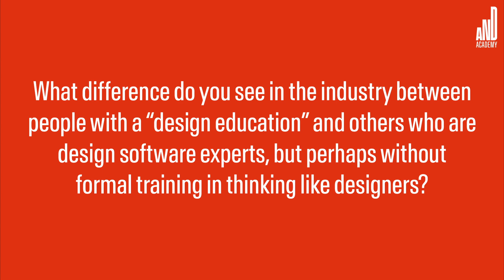Gulshan Gupta Shares her EXPERT Design Secrets | AND Academy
Discover the transformative power of design education in this insightful video!

In this discussion, Gulshan Gupta, a seasoned UI UX design mentor shares her perspective on the evolution of design education, emphasizing the structured and interactive learning experience provided by AND Academy. She highlights how AND Academy's online platform seamlessly bridges gaps that even offline studios often face, fostering collaboration, empathy, and a deeper understanding of design thinking.

About the speaker :
With nearly a decade of experience as a visual communication designer, Gulshan has taught design courses in top colleges in India alongside working as an independent designer. She has worked with leading social enterprises to create impactful visual identities and served as Head of e-commerce for Upasana Design Studio. Gulshan holds a Bachelor’s degree in Fashion Communication Design from NIFT, Mumbai, a Master’s degree in Sustainable Design from the University of South Australia, and is also a trained yoga instructor.

0:00 - 0:59 | Structured and interactive learning at AND Academy.
1:00 - 2:13 | Evolution of design with purpose and impact.
2:14 - 2:48 | Collaboration and empathy gaps in design.
2:49 - 3:36 | Portfolio tips: honesty and clarity.
3:37 - 4:12 | Emphasis on authenticity in portfolios.

Join AND Academy and take your first step towards a fulfilling career in the dynamic world of design. Explore about our courses at :